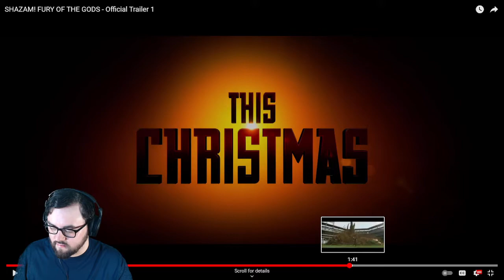Shazam! Fury of the Gods | Official Trailer 1 - Reaction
Our first official trailer for SHAZAM! FURY OF THE GODS is here! Coming to us from San Diego Comic Con! What do you guys thinks think? Looking good?